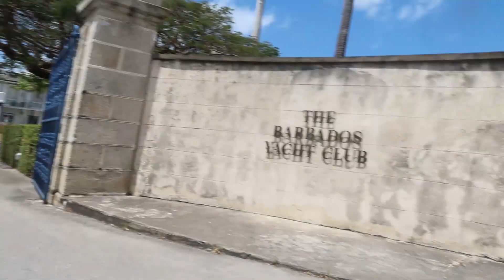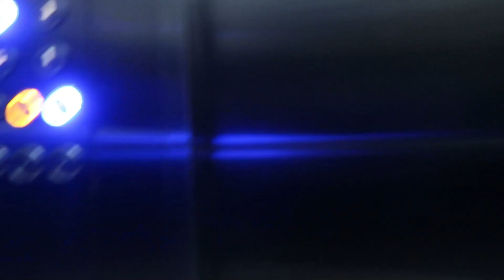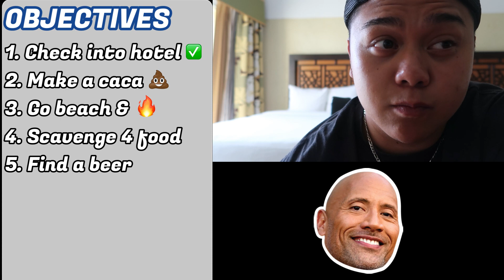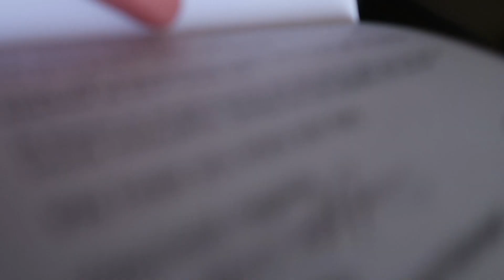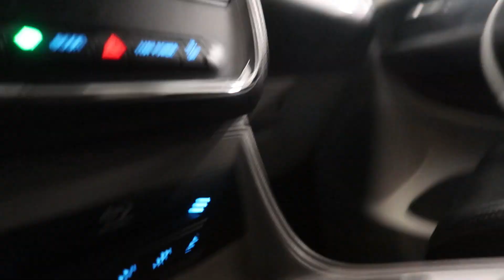Alone in Barbados for 24 hours (I got lost)